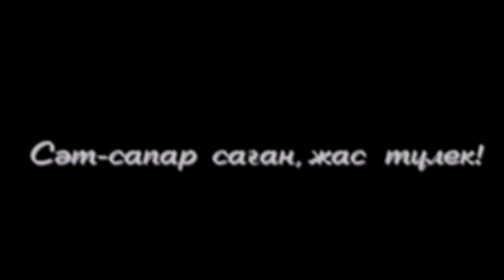"МЕКТЕБІМ-МЕРЕЙЛІ МЕКЕНІМ" 25 мамыр 2020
"Мектебім-мерейлі мекенім" атты 25 мамыр Соңғы қоңырау-2020  салтанатты жиынында мектебіміздің аяулы ұстаздарын, оқушыларын, ата-аналарын ҚР бірқатар әйгілі азаматтары құттықтады.